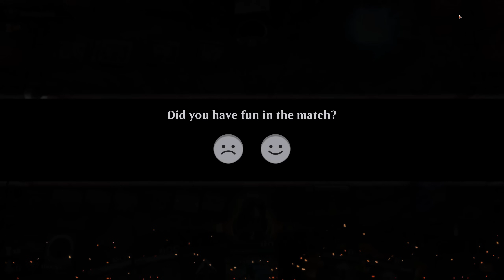💧💀We REALLY Created New META (Not Clickbait)?! MINDBLOWING Combo You Need To Know About! | Standard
(MUST WATCH!) Today, we Created New Combo Esper - that has One of WILDEST Combos Ever Seen in Standard! Featuring. Staff of Compleation!

I don't want to spoil the surprise, so see you in video :)
Eldraine Epicness Continues!

Full credit for idea of Staff+Ashiok to insaniteaparty7035 - and sorry for messing the name in the video - I'll do justice here, eternally!🔥❤

Deck
3 Staff of Compleation (ONE) 242
3 Make Disappear (SNC) 49
4 Ashiok, Wicked Manipulator (WOE) 78
4 The Wandering Emperor (NEO) 42
3 Sunfall (MOM) 40
1 Farewell (NEO) 13
3 Sunset Revelry (MID) 38
2 Virtue of Persistence (WOE) 115
2 Cut Down (DMU) 89
1 Negate (RIX) 44
1 An Offer You Can't Refuse (SNC) 51
2 Jace, the Perfected Mind (ONE) 57
3 Go for the Throat (BRO) 102
3 Restless Fortress (WOE) 259
2 Void Rend (SNC) 230
4 Raffine's Tower (SNC) 254
1 Eiganjo, Seat of the Empire (NEO) 268
1 Otawara, Soaring City (NEO) 271
1 Swamp (UST) 214
4 Deserted Beach (MID) 260
2 Adarkar Wastes (DMU) 243
4 Shattered Sanctum (VOW) 264
3 Darkslick Shores (ONE) 250
3 Seachrome Coast (ONE) 258

00:00:00 Fluff
00:00:40 We Created New Meta!:)
00:01:31 Deck Tech
00:03:33 Gameplay
00:34:54 Final Thoughts and Crafting Tips